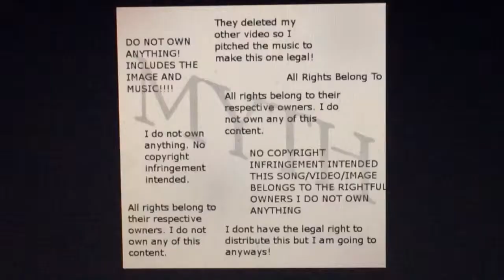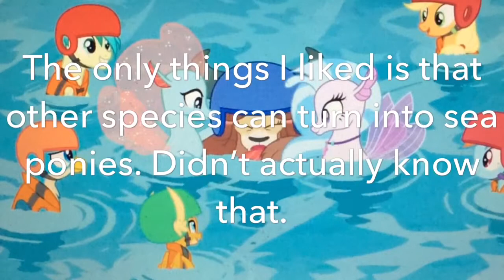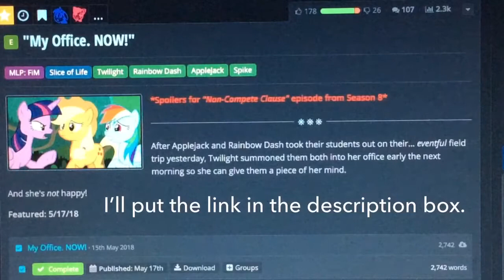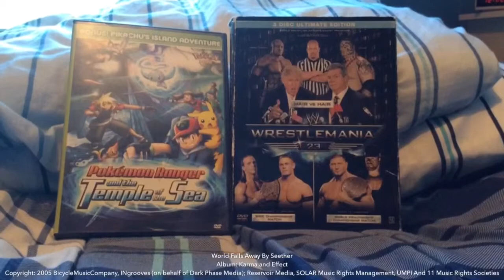L Reviews: MLP Non-Complete Clause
Copyright Goes To Hasbro Studios LLC

My Office. NOW!